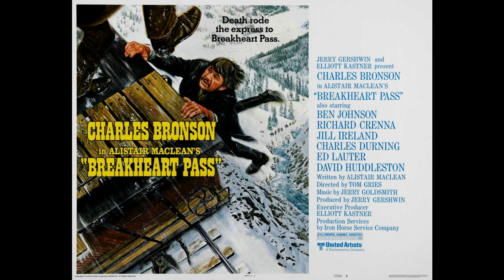14.Raiding party (Breakheart Pass soundtrack, 1975, Jerry Goldsmith)